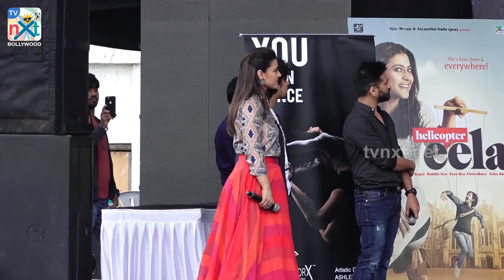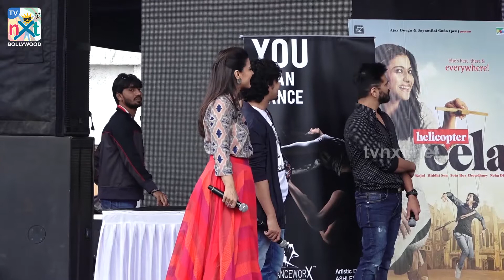Helicopter Eela Song Launch Of Yaadon Ki Almaari At College Umang Festival | TVNXT Bollywood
Watch Helicopter Eela Song Launch of Yaadon Ki Almaari at College Umang Festival.

TVNXT Bollywood Channel brings you the latest Bollywood updates along with all the updates from entertainment. Stay tuned to our channel for all the Bollywood Movie News, Bollywood Movie Updates, Bollywood Latest News, Bollywood Events, Bollywood Trending Videos, Bollywood Gossips, Bollywood Viral Videos, Bollywood Spotted Videos, Bollywood Trailer Launch Events etc.